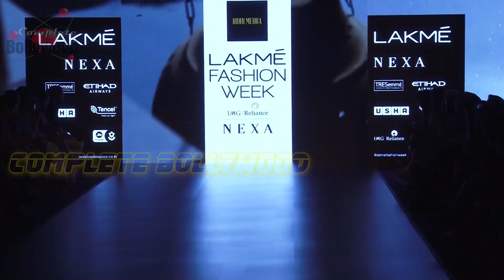Pooja Hegde Walks The Ramp For Ridhi Mehra At LFW Summer Resort 2018 Day 5